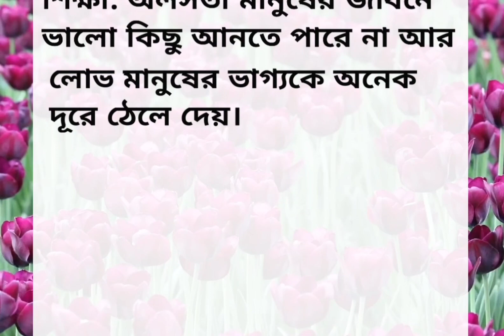আজকের গল্প "লোভী কৃষক" | শিক্ষানীয় গল্প | ছোটো গল্প | lessonable story | bengali story